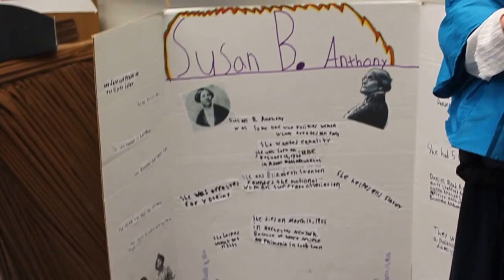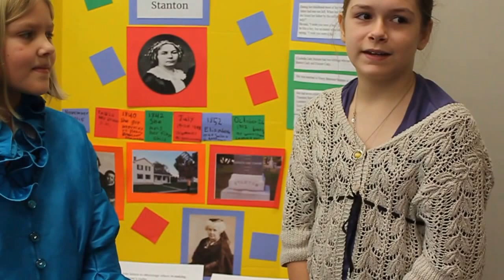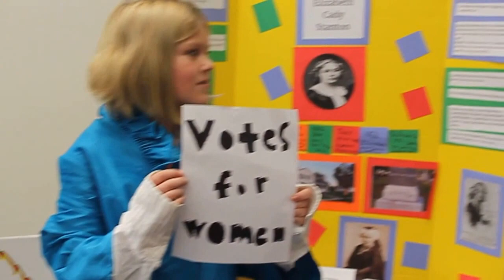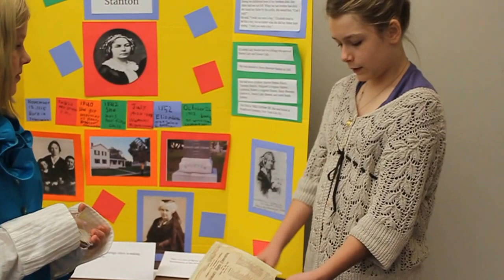Susan B. Anthony & Elizabeth Cady Stanton by fifth graders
5th-grade gifted students each impersonate a chosen figure from U.S. History as they present researched biographical information about the person for the "Wax Museum" project.